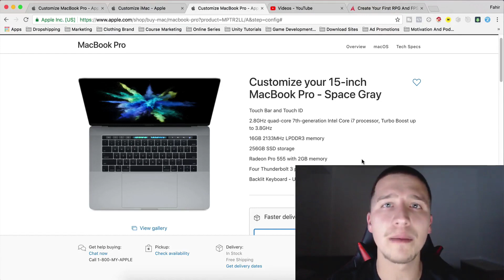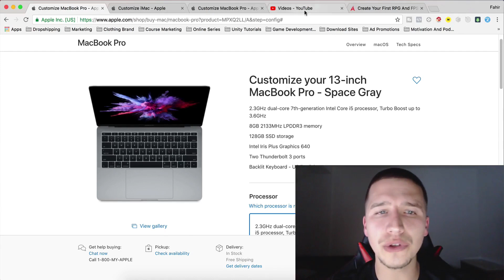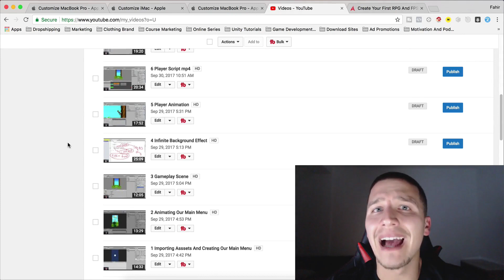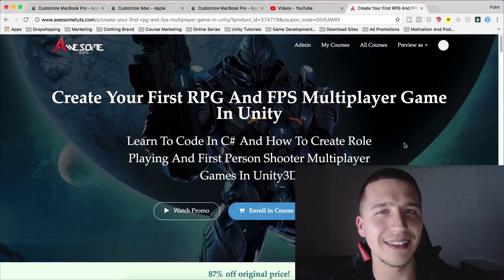Huge Giveaway Announcement - Win A Macbook Pro 15 And 13 Inch And iMac 27 Inch With 5k Retina